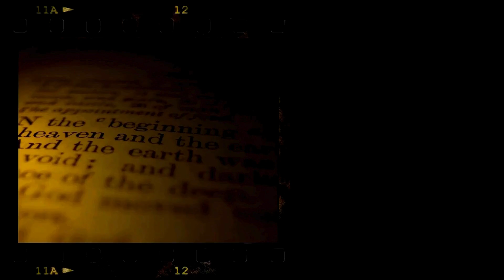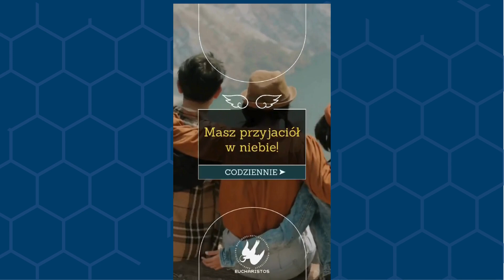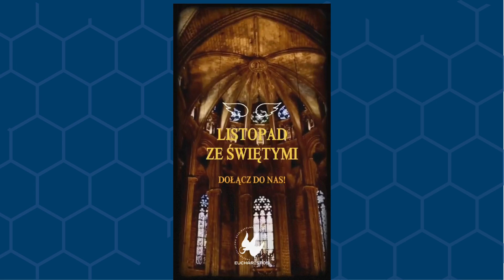Dbałość o żonę